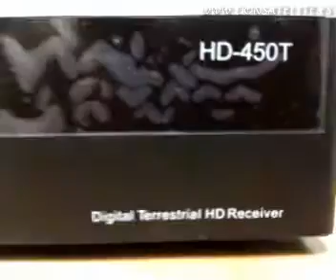MVision HD-450T Vista General.mp4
MVision HD-450T Vista General, en este vídeo se muestra como es el receptor físicamente y su diseño.